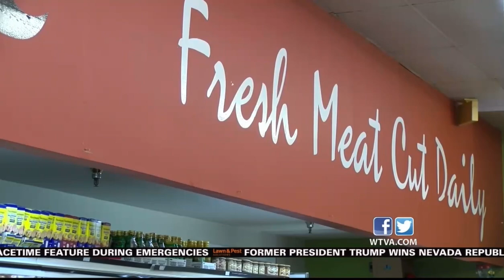TWO SANDWICHES AUTHOR, ELIZABETH SWINDELL- WTVA INTERVIEW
Anchor: Michelle Martin